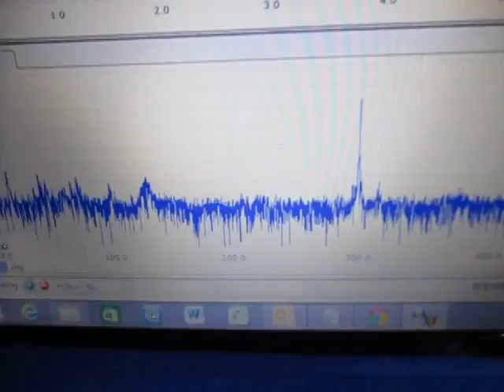超音波‹測定・解析›（超音波テスター） ultrasonic-labo